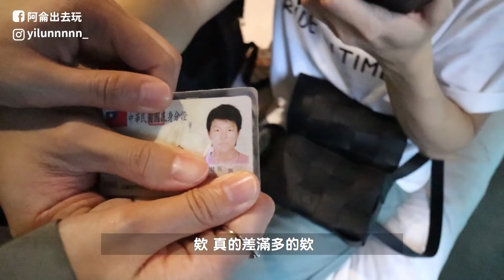突擊YTB們的包包！竟然發現超多私密小物！大家旅行帶這個幹嘛啦？！ft.到處都是瘋女人、Noisy 高分貝、Irene麻糬、ianthe.C、阿該｜阿侖 Alun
這次來員工旅遊
當然要來突擊大家包包啦
還真的是蠻精彩誒
突擊了好多人給大家時間方便收看

00:43 Noisy 高分貝
04:30 ianthe.C
06:30 Irene麻糬
07:56 G蛋布丁
09:55 阿該
11:03 泰辣
14:00 阿侖
16:02 Apple

如何支持我？